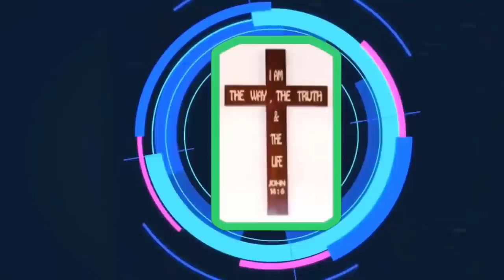Mục Sư Trương Quý | Mô Hình 5 Bước Cầu Nguyện cho Người Bệnh | Hội Thánh Nhà Muôn Dân